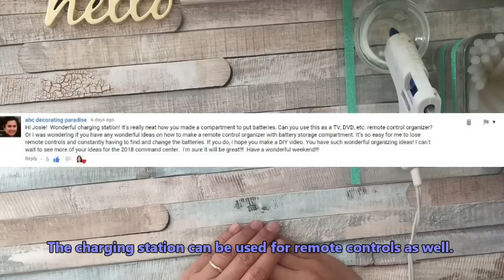Dollar Tree DIY Multi Purpose Organizer Caddy for Remote Controls, Batteries, and More - Easy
Hi everyone, here's a requested tutorial by a subscriber abc decorating paradise. It's a multi-purpose caddy that  you can use for organizing in your home.

Materials:
3 Dollar Tree gift boxes - $3 total
Hot glue gun and hot glue sticks
1 Dollar Tree interlocking cube (optional) - comes in a pack of 3 for $1, you only need 1
1 Dollar Tree glass tealight votive holder - comes in a pack of 4, you only need 1

Materials Used:
3 acrylic napkin holders- $1/piece from Dollar Tree
2 acrylic butter dishes- $1/piece from Dollar Tree
Glue (I used hot glue, but you can use other strong bond glue like E6000, super glue, etc.)
Washi (for decoration, optional)

Please like my Facebook page!